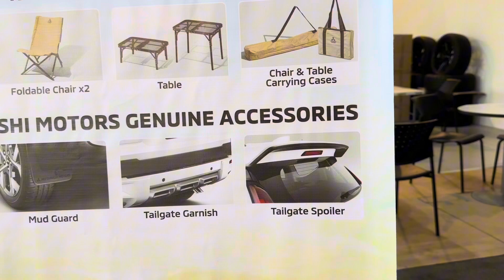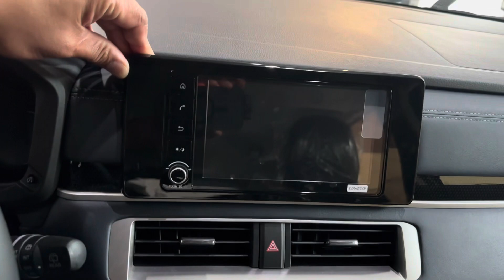2024 XPANDER CROSS AT OUTDOOR EDITION | GREEN BRONZE METALLIC | SRP 1,363,000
Hi Guys!

You may call text:
Ralph Agcaoili Ignacio
Accrediteo Sales Consultant
Mitsubishi Peak Motors Abad Santos Branch

With LOW DP & Monthly Amortization!
~ READY UNIT
SURE APPROVAL
EASY REQUIREMENTS

2024 XPANDER CROSS OUTDOOR EDITION
1,363,000
20%DP: 198,000
27,810 Monthly for 5 Years to pay

⚡ 2023 XPANDER CROSS
(MONO-TONE)
SRP: ₱1,328,000

Option 1:
MONTHLY: 27,098 (5YRS)
DOWN PAYMENT:

✔️ 30K DP (RCBC APPROVAL)
✔️ 79K DP (OTHER BANKS)

⚡ 2023 XPANDER CROSS
(TWO-TONE)
SRP: ₱1,338,000

Option 1:
MONTHLY: 27,302 (5YRS)
DOWN PAYMENT:

✔️ 76K DP (OTHER BANKS)

Standard All-in Freebies:
✅ 3 Years LTO Registration
✅ 3 Years TPL of LTO Registration
✅ 1 Year Comprehensive Insurance with Acts of God
✅ Chattel Mortgage
✅ 3M Tint
✅ Floor Matting
✅ Basic Tools
✅ Early Warning Device
✅ Free PMS plus 1,000kms up to 20,000kms (Free Labor)

Personal Freebies:
✅ CAR CARE KIT
✅ RAINVISOR
✅ DASHCAM
✅ DEEP DISH MATTING
✅ HOOD EMBLEM
✅ BOSCH HORN EUROPA
✅ SIDE STESILL
✅ UMBRELLA

Note:
⚠️PROMO DP is subject to bank approval.
⚠️Additional charges may apply for outside Metro Manila address.

⚡ 2023 XPANDER GLX 1.5G MT
SRP: ₱1,068,000

✅ Option 1:
MONTHLY: 21,792 (5YRS)
DOWN PAYMENT:

✔️39K DP (RCBC APPROVAL)
✔️66K DP (OTHER BANKS)

⚡ 2023 XPANDER GLX 1.5G AT
SRP: ₱1,128,000

✅ Option 1:
MONTHLY: 23,017 (5YRS)
DOWN PAYMENT:

✔️53K DP (RCBC APPROVAL)
✔️83K DP (OTHER BANKS)

⚡ 2023 XPANDER GLS 1.5G AT
SRP: ₱1,198,000

✅ Option 1:
MONTHLY: 24,444 (5YRS)
DOWN PAYMENT:

✔️ ZERO DP (RCBC APPROVAL)
✔️ 58K DP (OTHER BANKS)

Standard All-in Freebies:
✅ Chattel Mortgage
✅ 3M Tint
✅ Floor Matting
✅ Basic Tools
✅ Early Warning Device

Personal Freebies:
✅ CAR CARE KIT
✅ RAINVISOR
✅ DASHCAM
✅ DEEP DISH MATTING
✅ HOOD EMBLEM
✅ SIDE STEPSILL
✅ KEYCHAIN